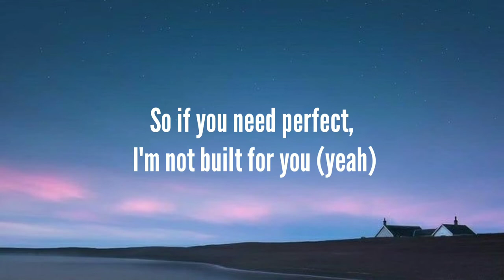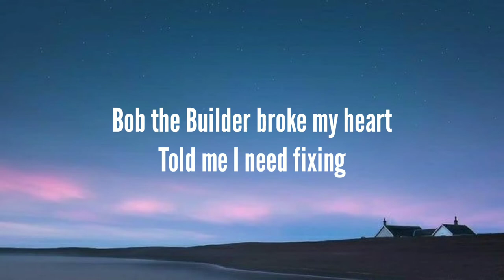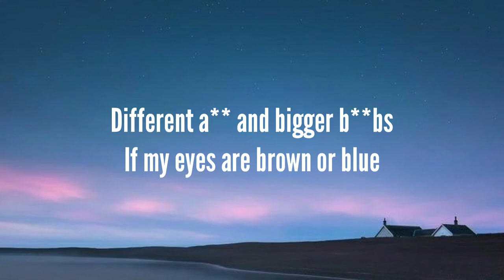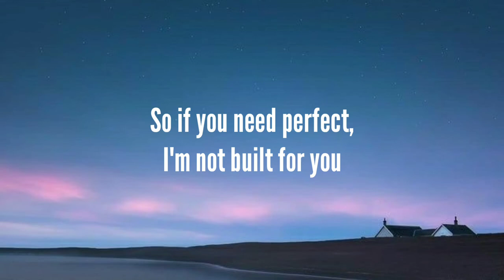Bella Poarch - Build a Bitch ( Lyrics )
The boys are always playing dolls